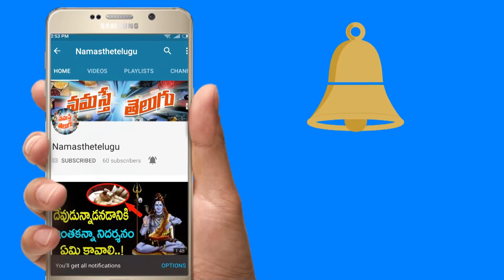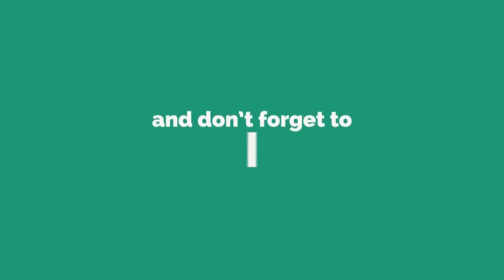మళ్ళీ అనసూయ అంతపని ఎలా చేసింది? ఫాన్స్ కూడా షాక్ లో...దీనికి అసలు కారణం||Anasuya Not In active?